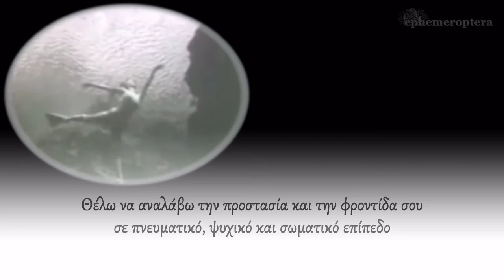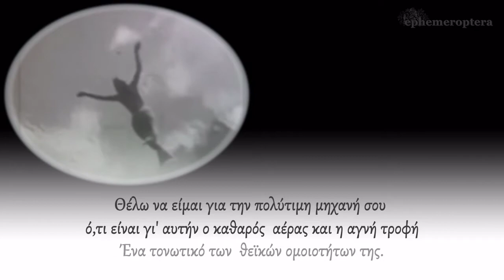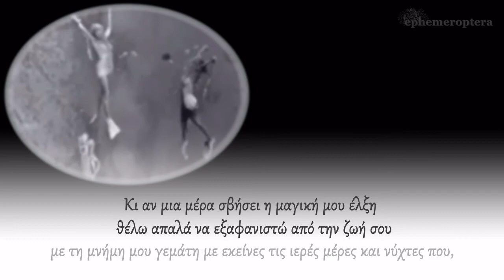Άνα Ζουμάνη - «Έρωτας» - (Music by Ernesto Cortazar)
Video by Ana Zumani - (Άνα Ζουμάνη-ΕΦΗΜΕΡΟΠΤΕΡΑ) -